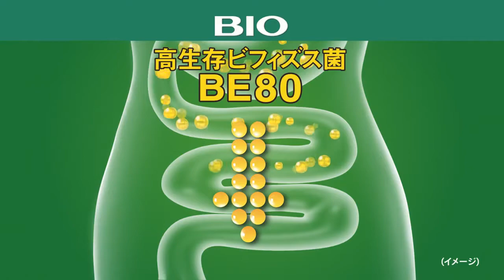ダノンビオ「フラ人形」篇